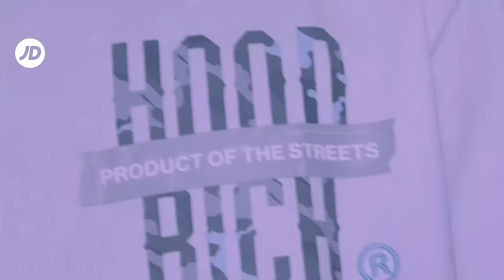The latest from Hoodrich this Fall | JD Sports US